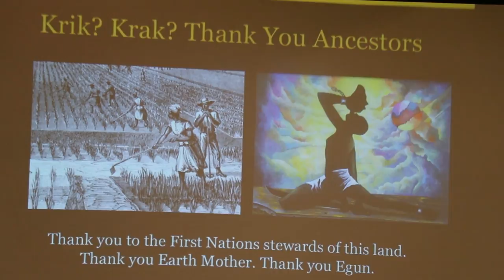Leah Penniman: Uprooting Racism and Planting Food Justice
Leah Penniman is a Black Kreyol farmer of more than 20 years. She has been organizing for an anti-racist food system for 15 years. She currently serves as founding co-executive director of Soul Fire Farm in Grafton, New York, a people-of-color led project that works to dismantle racism in the food system.

Virginia Association of Biological Farming 2019